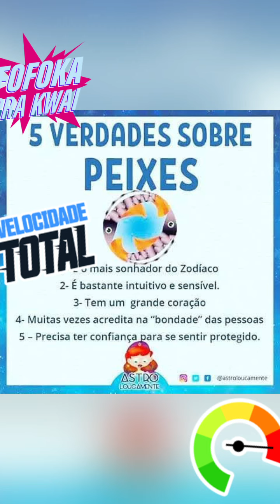O Que Aprendi Com Pablo Marçal: O Despertar Financeiro Lendo o Livro "Pai Rico, Pai Pobre."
Pablo Henrique Costa Marçal é um ex-coach autoproclamado, empresário, político e influenciador digital brasileiro, filiado ao Partido Renovador Trabalhista Brasileiro.